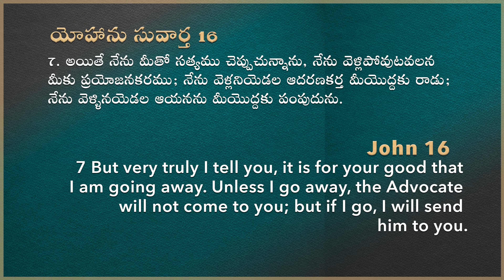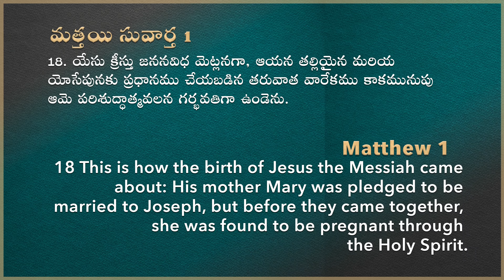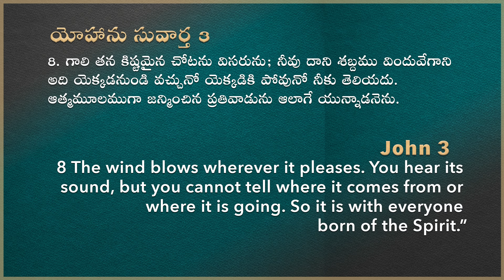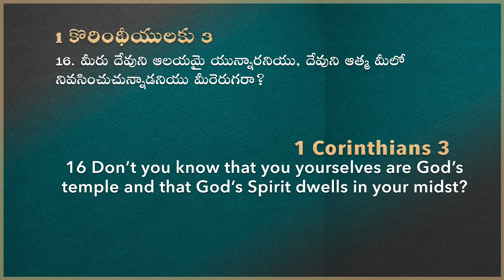20 Minutes Sermon || పరిశుద్ధాత్మ పొందుకోకపోతే? || Raj Prakash Paul || Telugu Christian Message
4k full hd christian song